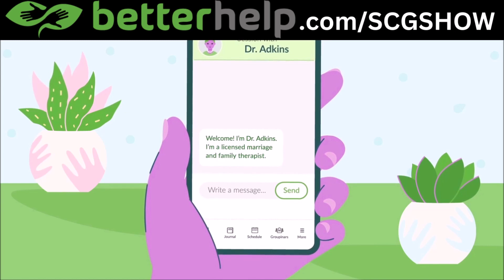Reasons Why the Grass is Greener After Walking Away!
📹 This video is about REASONS WHY the GRASS Is GREENER AFTER WALKING AWAY!